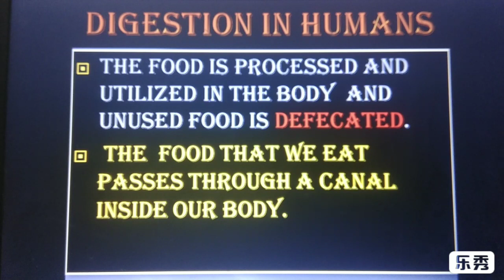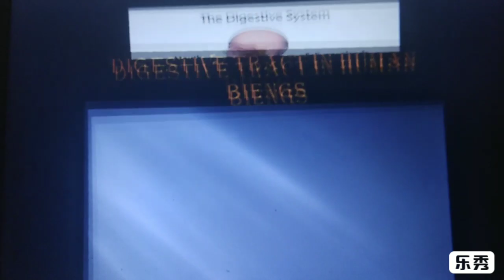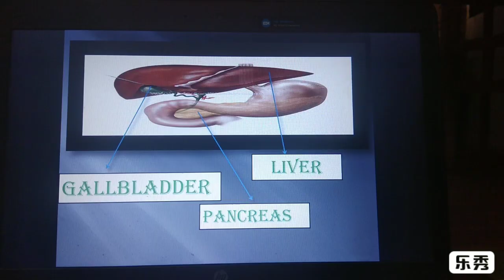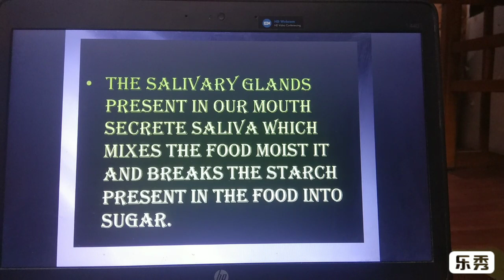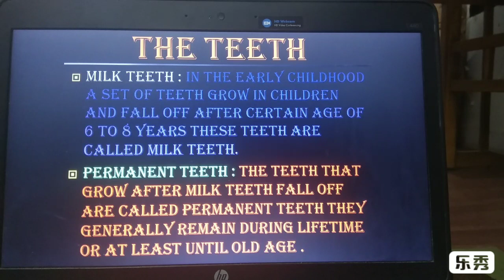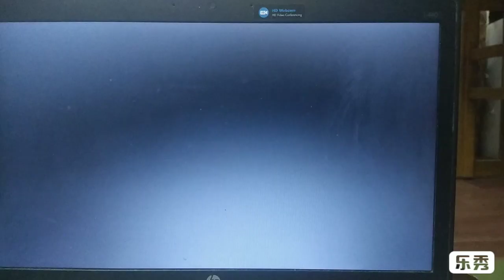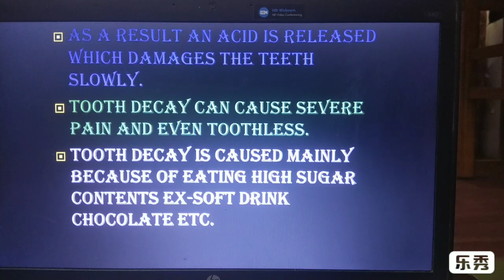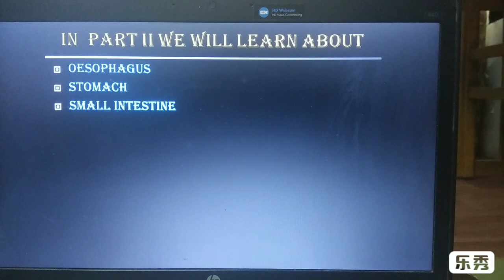Nutrition in animals Part 1